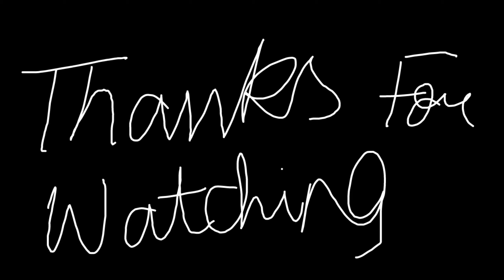Cricket Playing Vlog With Friends Gully Mae Shishe Tod Diye 😆😂 best cricket Masti fun vlog